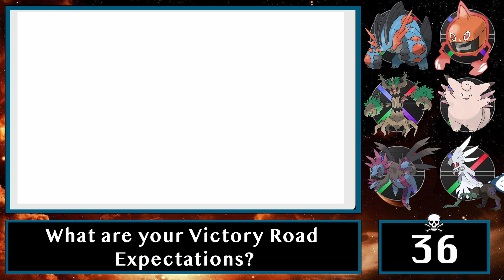Pokemon Reborn Nuzlocke 61: The Final Badge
Welcome Back Gamestrum Gang

I know its been a LONG LONG time coming... but here we are. At the top of the 18th Reborn Pokemon Gym against the legendary Dragon Gym Leader, Saphira. However, we have Noel. If there was any a member of our team that could be classified as a Dragon Slayer, it would be them. Lets see if we can get our 18th Badge and make it to Victory Road.

After you finish the video be sure to click on the link below and visit MHarrington Studios.
She makes fantastic Hollow Knight and Hobbit prints and much much more!
Im sure there will be something that catches your eye!!